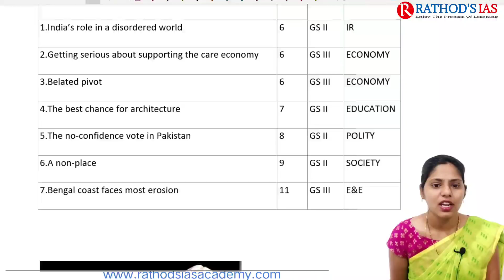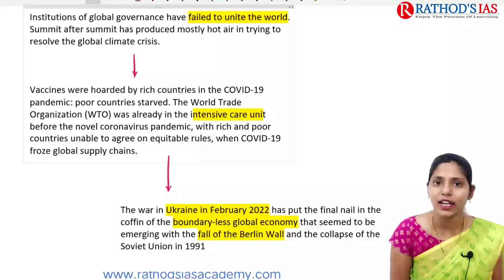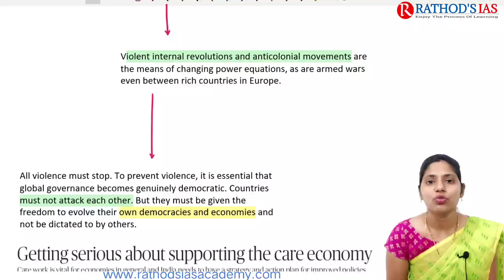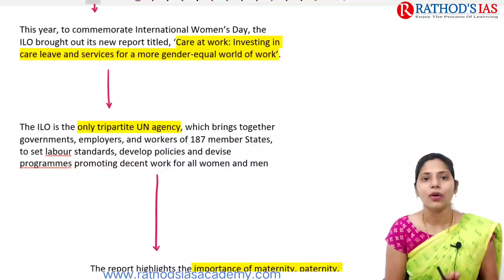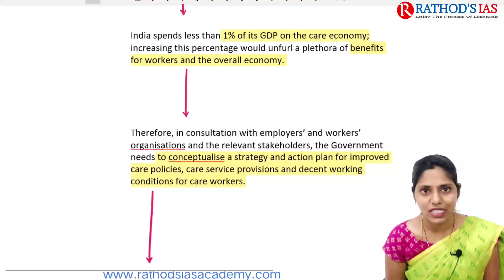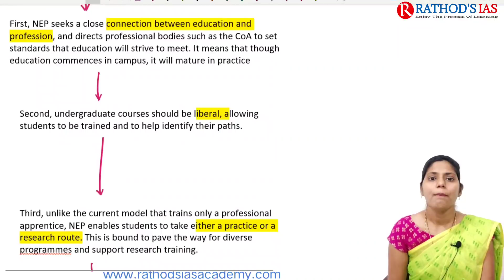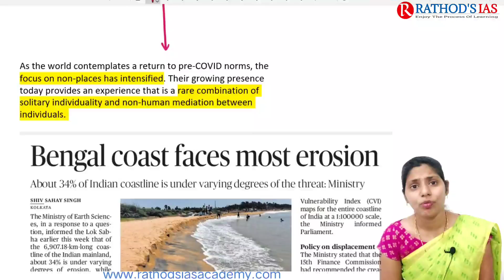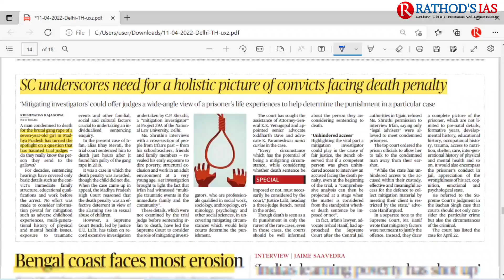11 April 2022 | The Hindu Newspaper Analysis in English